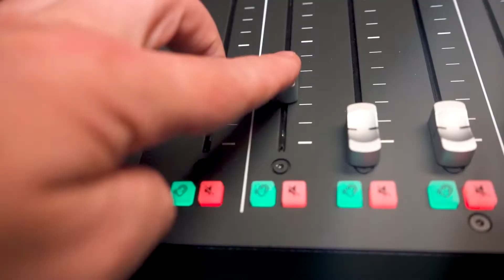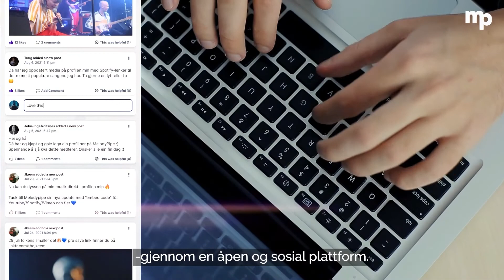MelodyPod - Ep.2: Morten Abel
I andre episode av MelodyPod hadde vi storfint besøk av Norges popkonge, Morten Abel. Morten Abel er blant annet kjent for sin suksessfulle solokarriere, samt front vokalist i bandene Mods og The September When. Nyt innblikket i én av Norges store kunstnere.

Sørg for å følge Morten Abel der dere er!

MelodyPod er en podcast av MelodyPipe - nettverksplattformen for musikkbransjen.